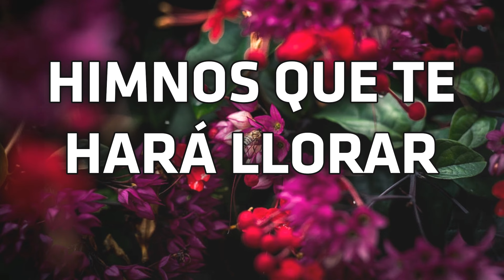HImnos Que Te Hará Llorar - Hermosos Himnos Puedo Sentir La Presencia De Del Señor Jesús